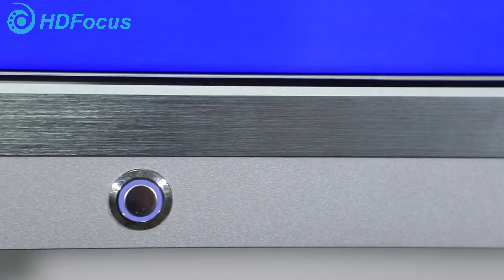Smart Boards 4K Monitor Interactive Flat Panel | Appearance Gallery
HDFocus interactive whiteboard uses an aluminum alloy metal frame, the whole machine is mold stamped, standard 4MM tempered explosion-proof glass, front 8 million high-definition camera and a variety of front input interfaces.

lf you want to know more about our product